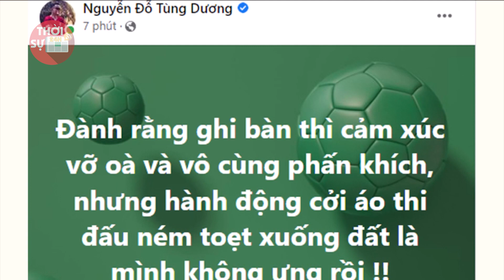Tiến Linh cởi áo ăn mừng, FIFA bức xúc vào cuộc CẤM ĐÁ chung kết với Thái Lan